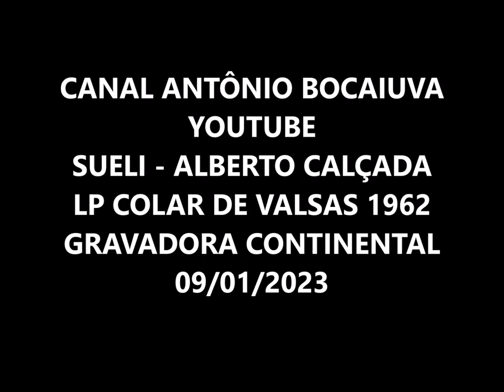SUELI - ALBERTO CALÇADA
ALBERTO CALÇADA
LP COLAR DE VALSAS - Nº 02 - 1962
CONTINENTAL - PPL-12037
AUTORES: ANTENÓGENES SILVA E MIGUEL LIMA

Sueli, és linda e fascinante
Murmuro a todo instante
teu nome encantador
Sueli, és a simplicidade
e a felicidade
de um grandioso amor
Sueli, palavra pequenina,
perfume que alucina,
mulher fascinação
Sueli, divina fantasia
que enche de alegria
meu terno coração

01) Noite de Reis - Décio Pacheco da Silveira
02) Suely - Antenógenes Silva e M. Lima
03) Rosinha - Mário Aguinaldo
04) Cada Vez Te Quero Mais - Antenógenes Silva e M. Lima
05) Minha Primeira Inspiração - Décio Pacheco da Silveira
06) Saudade e Nada Mais - Antônio Ruótulo
07) Arrependimento - Gastão Lamousier e Olegário Mariano
08) Vidas Mal Traçadas - Dante Santoro e Sayla Gusmão
09) Saudade de Petrópolis - Antenógenes Silva
10) Rapaziada do Pari - Moacyr Braga
11) Sete Capelas - Carlos Armando e Wilson Antônio Gasparini
12) Uma Grande Dor Não Se Esquece - Antenógenes Silva e Ernani Campos

ALBERTO CALÇADA
Alberto Calçada (São Paulo, 6 de agosto de 1929 — São Paulo, 29 de julho de 1983) foi um cantor e instrumentista de música popular brasileira.

RHP - Vídeo de Antônio Augusto dos Santos, Antônio Bocaiuva, Antaugsan, Divinópolis, Bocaiuva, Minas Gerais.  A guarânia Suely de Antenógenes Silva e Miguel Lima, por volta de 1958, fazia parte de nossas serestas em Bocaiuva. E quem gostava de cantá-la era Agostinho Pires de Souza, para sua eterna namorada que não era Sueli, mas Dalci e ele trocava os nomes.  Em vez de dizer Sueli ele dizia:
Dalci, és linda e fascinante, murmuro a todo instante, teu nome encantador.
Para este vídeo usei fotos e imagens da Internet. Vídeo de divulgação das minhas músicas preferidas sem qualquer fim lucrativo ou comercial. Se alguém sentir-se violado em seus direitos à música, favor entrar em contato comigo pelo e-mail . que eu retirarei a música. Em 09/01/2023